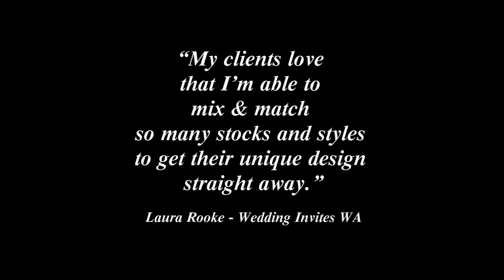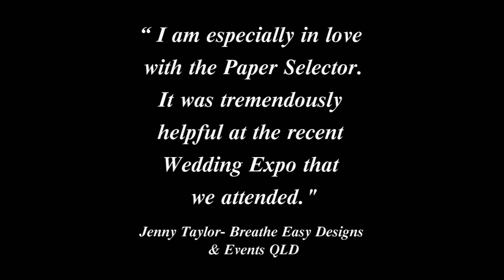Artee Supplies - ipaper Selector Promotional Video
This is a Website marketing video we produced for Jodie at Artee Supplies Perth.
It features their Style Studio and ipaper Selector tools for creative invitation and other paper design businesses.